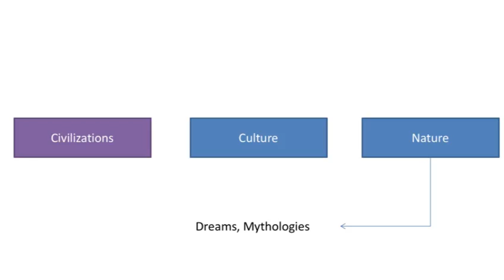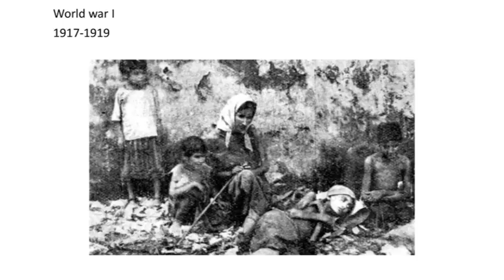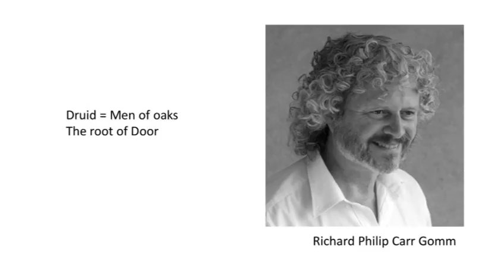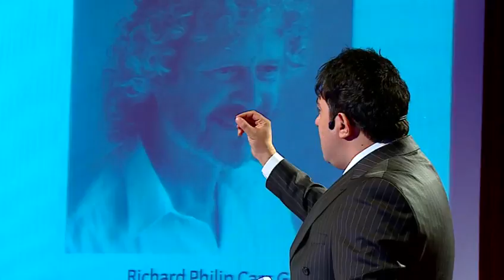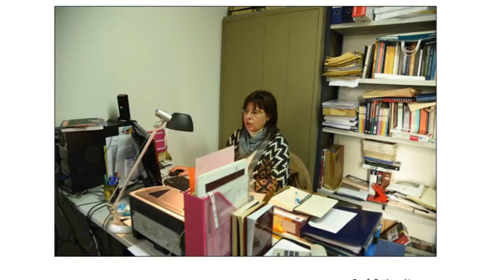Touch the oak | Sadra Shariatmadari | TEDxJanatPark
Have you ever been curious about interpretation of your dream?
Would you rather ignore or trust them?  This talk was given at a TEDx event using the TED conference format but independently organized by a local community.